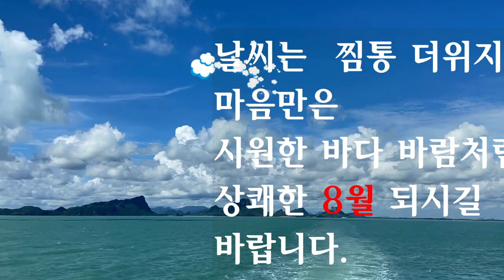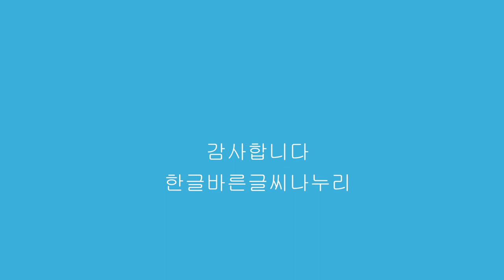(좋은 글) 8월의 인사말 모음~배경 세계 3대 폭포 중 하나인 미국 나이아가라 폭포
(좋은 글) 8월의 인사말 모음
8월에도 행복 예약입니다.
누군가 첫 날에 행복을 빌어주면 그 달 내내 행복하다지요.
8월 내내 행복하시길 바랍니다.
날씨는 찜통 더위지만 마음만은 시원한 바다 바람처럼
상쾌한 8월 되시길 바랍니다.~~